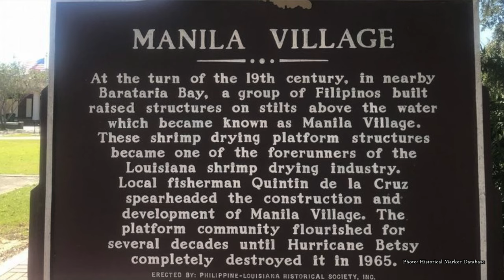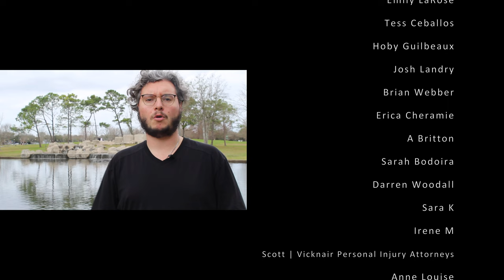FILIPINO History in LOUISIANA - Diversity in Culture, History, Folklore, and Horror Stories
A plethora of cultures and subcultures have graced the land and water of Louisiana, but one that might surprise people are the Filipino settlers that first came to the shores of the Bayou State.

Host: Kyle Crosby
Camera/Editor: Michael Malley
Coordinator: Samantha Rohr

Transcript:
Manila Village was a settlement of Filipino pirates, fishermen and laborers located on an island in Barataria Bay, behind Grand Isle. It was the second of two major settlements established by Filipino settlers in Louisiana. The first being St. Malo and not only was it the first permanent Filipino settlement, many believe it was the first Asian-American settlement in the country.

St. Malo was initially occupied by Filipino slaves who had overthrown their Spanish captors, in the year 1763. At the time, Spain had colonized the Philippine Islands and enslaved the population.

The Filipino countrymen arrived off the coast of Louisiana in six liberated Spanish galleons. They would be known locally as “Manilamen” and the newly liberated sailors became fishermen who caught and dried shrimp for export.

On July 24, 1870, the Spanish-speaking residents of St. Malo, the first Filipino settlement in the U.S., founded the first Filipino social club, called Sociedad de Beneficencia de los Hispano Filipinos, to provide relief and support for the group’s members, including the purchasing of burial places for their deceased. These people are as intertwined in Louisiana history as much as Cajuns and Creoles.

Their towns filled the coast with extensive raised platforms used to dry shrimp in the sun. Here they would perform an ancient ritual of "dancing the shrimp," a method for removing the heads and shells from dried shrimp. The "dancers," who wore canvas on their shoes, were often accompanied by guitar. On Fifi Island, just behind Grand Isle, remnants of a shrimp-drying platform established in the 1870s existed until Hurricane Katrina.

The settlements were eventually destroyed by hurricanes: Saint Malo by the 1915 New Orleans hurricane and Manila Village by Hurricane Betsy in 1965. Only a small remnant of Manila island, about one acre in size, remained… until Hurricane Ida hit last year.

We couldn’t bring you this information without your support on Patreon, and we’d like to thank those who have contributed and encourage anyone watching this video to consider becoming a patron at Patreon.com/LouisianaDread. Take a visit to Manila Plaza in Lafitte on your next trip to Louisiana. It holds several historical markers and commemorative plaques acknowledging important figures in the area's Filipino-American history.